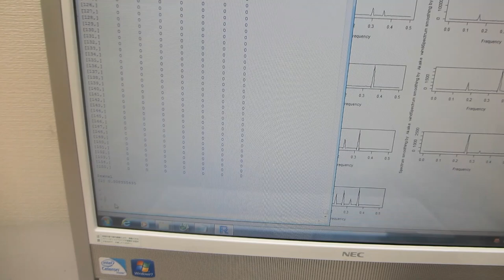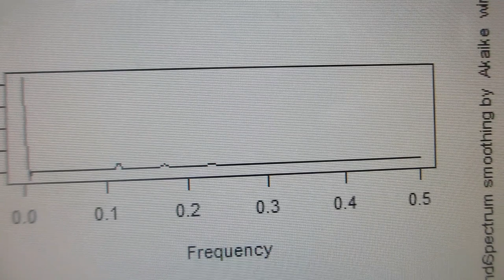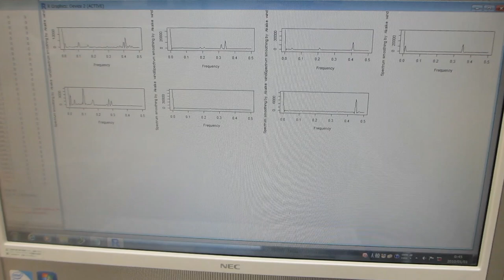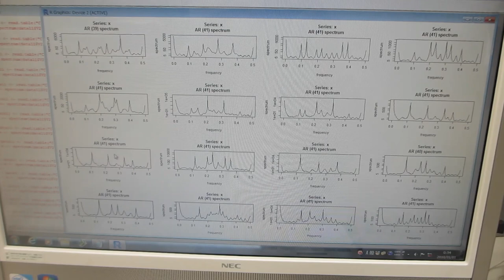時系列データの解析 （「R」フリーな統計処理言語かつ環境）